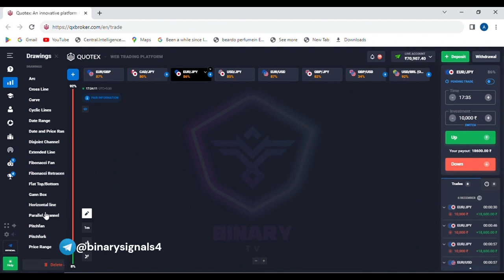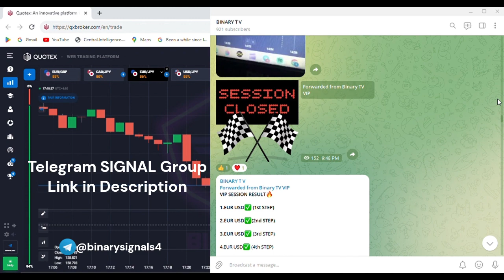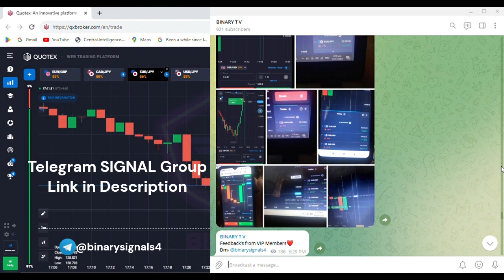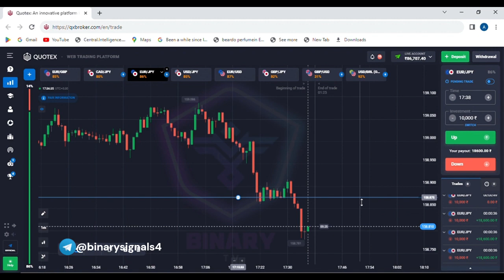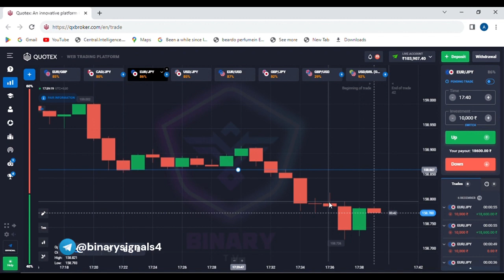QUOTEX| How to in every Trade| 100% Accuracy TRICK/BUG/STATERGY| Full Price Action Explained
Quotex Japanese Super BUG/Statergy/Trick 2023| How to win trade in Quotex| 100% Accuracy

"Master the Art of Candlestick Patterns and Chart Analysis | Learn Candlestick Psychology and Predict Nifty with Expert Techniques

Enhance your trading skills with our comprehensive candlestick patterns course. Understand the psychology behind candlestick formations and chart patterns to make accurate predictions in the stock market. Our technical analysis course covers all aspects of candlestick analysis, equipping you with the knowledge to excel in share market, crypto trading, forex, and options trading. Whether you're a beginner or an experienced trader, our free stock market course is designed to boost your trading strategies, including scalping and swing trading. Don't miss out on this opportunity to level up your trading game!"

kya trading ek scam hai
binary options trading
binary options
binary options strategy
quotex strategy
quotex
quotex trading
binary trading
quotex india
quotex
quotex trading strategy
quotex strategy
iq option
binary options
quotex bug
quotex trading
binary trading
quotex withdrawal
trader
binomo
quotex signals
quotex review
pocket option
technical mind trade
trading legend
day trade
trading mark
quotex otc
trade
pocket option strategy
forex
quotex estrategia
1 minute trading strategy
estrategia quotex
quotex 1 min trick
quotex india
quotex mobile strategy
quotex 100% winning trick
binomo india
trading
dinheiro
dragon trader
quotex trading strategy 2022
binomo bug
quotex withdrawal proof
olymptrade
melhor indicador ob
indicador quotex
sureshot patterns
how to recover losses in quotex
quotex 2023
quotex scam
iq
day trading
quotex broker
compounding in quotex
ganhar dinheiro
quotex sure shot strategy
compounding in quotex trading
operando ao vivo
quotex 2022
quotex deposit
quotex bot
iqoption
emma trader
quotex earn
price action
olymp trade
trading
stock market
day trading
forex trading
live trading
trading for beginners
futures trading
crypto
bitcoin
brokerage account
crypto exchange
stock market hours
forex strategy
crypto trading
trading courses online free
trading course
forex education
what is trading in cryptocurrency
otc market
cryptocurrency
forex
swing trading
trading strategies for beginners forex
options trading
trading for beginners forex
hood stock price
what s tading
psychology
technical analysis
day trader
forex trading for beginners
tradingeconomics
btc
stocks
how to start trading
trading strategy
muhurat trading
trading psychology
price action
share market
option greeks

binomo Trading
binomo tricks
binomo 1 minute tricks
binomo strategy 2023
binomo price action strategy
binomo hacking tricks
binomo scam or not
quotex trading
quotex 2023 winning strategy
quotex bug
quotex tournament
quotex price action video

olymptradestrategy binarytrading
iq option

olymptrade
100% winning strategy
 binary options